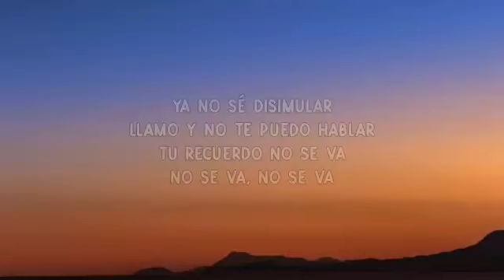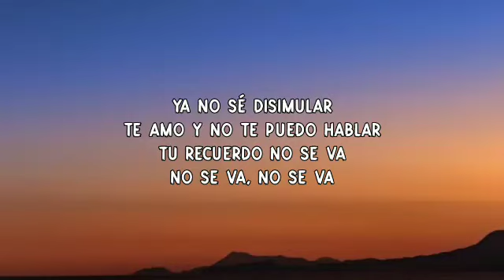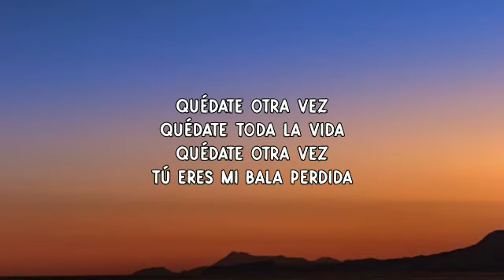Grupo Frontera - No se va (Letra_Lyrics)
SKY Letra